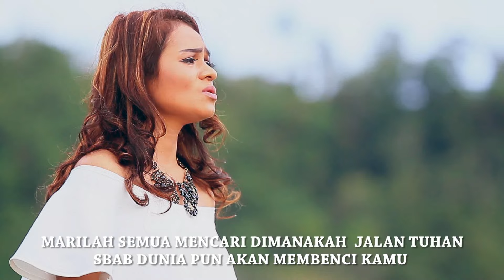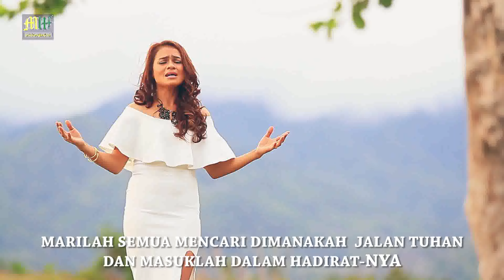Mitha Talahatu - Masuk Hadirat (Official Music Video)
Mitha Talahatu mempersembahkan Mitharmoni Official music video release the song “ Masuk Hadirat “  And Follow Facebook: @Mitha Talahatu

Lirik:
Ye-eh-eh-eh
Selagi masih ada waktu Tuhan
Baiklah semua melepaskan beban dosa
Kebenaran akan firman-Nya, pasti digenapi

Tinggalkan semua yang jadi milik dunia
Tersedia di surga yang lebih dari s'galanya
Itulah janji kes'lamatan bagi yang mau percaya

Jauh lebih berarti bila hidup bersama Tuhan
S'bab dunia pun akan membenci kamu
Marilah semua mencari di manakah jalan Tuhan
Dan masuklah dalam hadirat-Nya
Pasti dis'lamatkan

Ha-ah-ah-ah

Pasti dis'lamatkan
Pasti dis'lamatkan
Dis'lamatkan